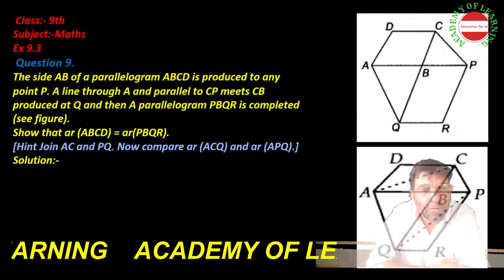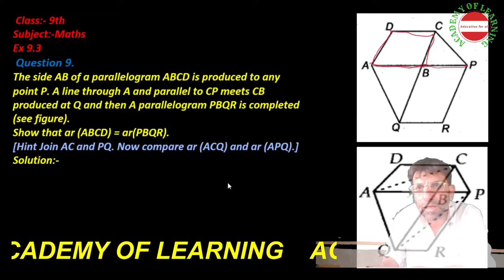Class :- 9th Ex 9.3 Q No ;- 09 (NCERT).